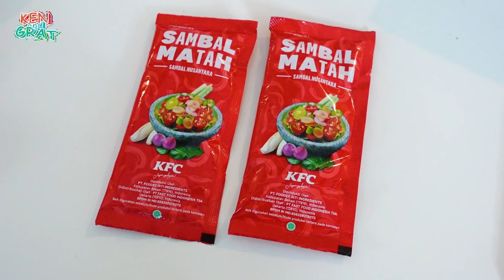FRIED CHICKEN KFC SAMBAL MATAH BENERAN ENAK ?? REVIEW JUJUR !!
Kita suka makan KFC tapi kalo yang ini rasanya gimana ya?